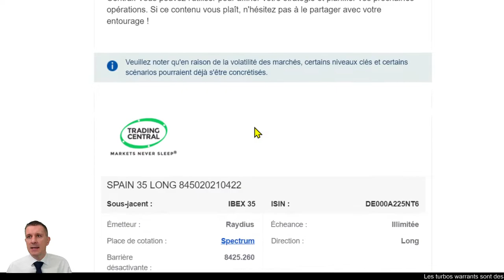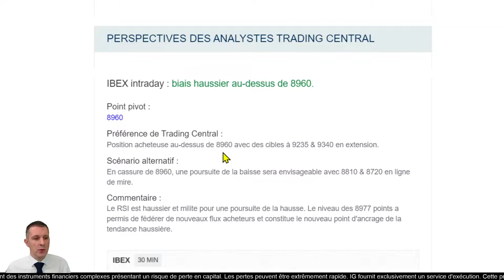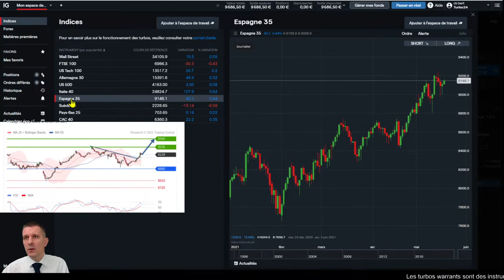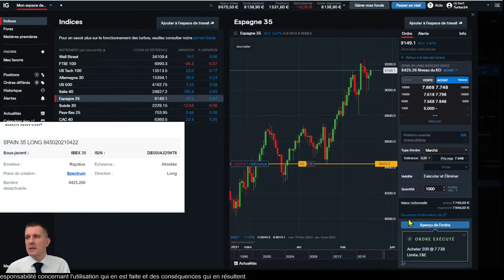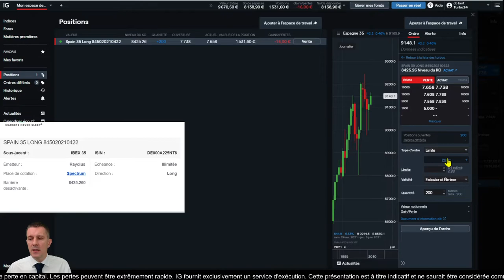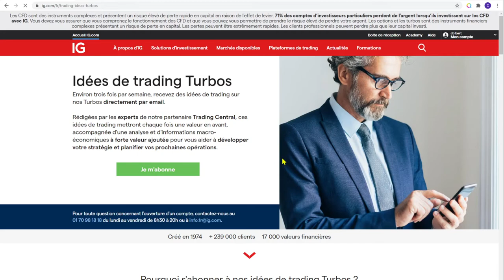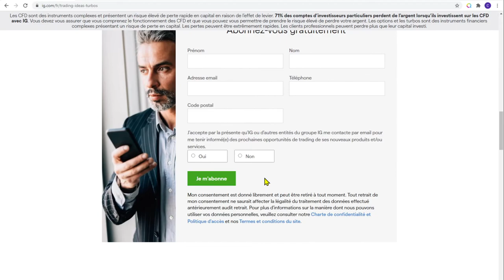🟢IBEX35 LONG - Idée de trading turbo Trading Central du 21 mai 2021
🔴   Analyse IBEX35